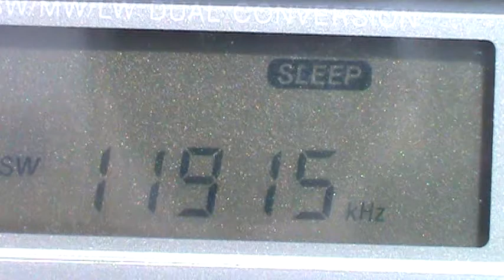11915 kHz _ OC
Rádio de Porto Alegre / Brasil, sintonizada em 10º08'05" S e 65º10'47" W, às 1755 UTC do dia 29/09/2011 a 2630 km do transmissor